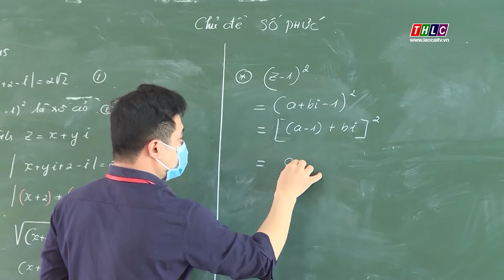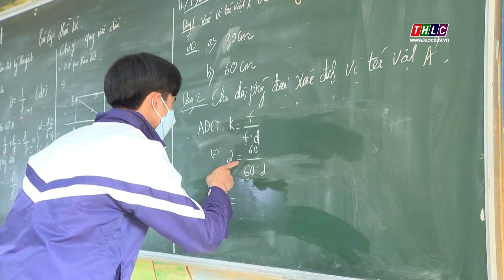Bảo Thắng sẵn sàng thực hiện chương trình GDPT mới vào lớp 10 năm học 2022 - 2023| THLC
Laociatv.vn - Năm học 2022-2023 là năm đầu tiên, lớp 10 bậc THPT sẽ áp dụng chương trình giáo dục phổ thông mới năm 2018. Hiện các trường THPT trên địa bàn huyện Bảo Thắng đã sẵn sàng bắt nhịp cùng chương trình này.

Đài Phát thanh - Truyền hình Lào Cai